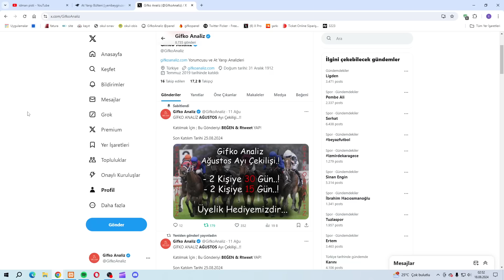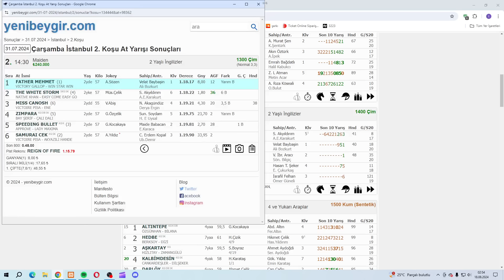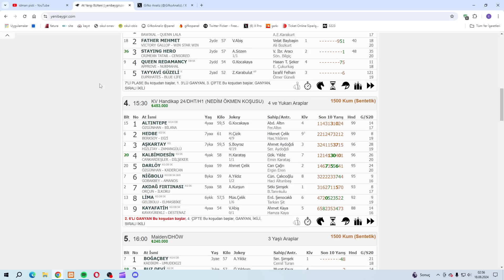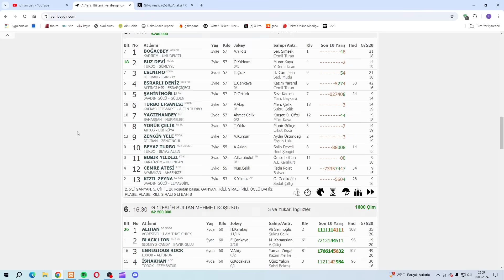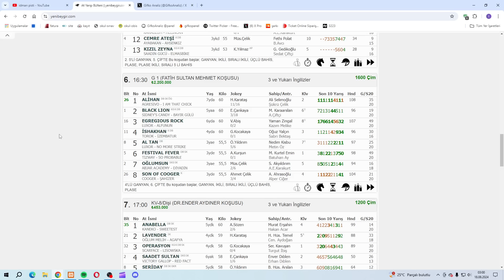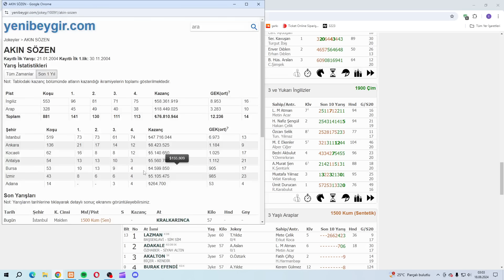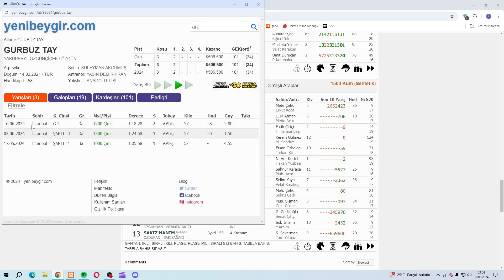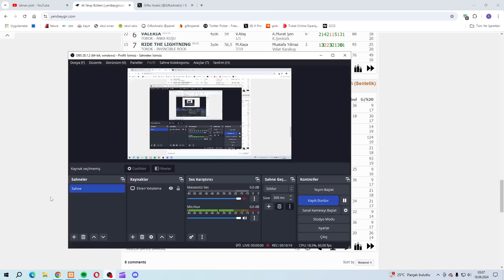(🔥SÜRPRİZ ATLAR🔥) 18 AĞUSTOS PAZAR İSTANBUL AT YARIŞI TAHMİNLERİ ve YORUMLARI